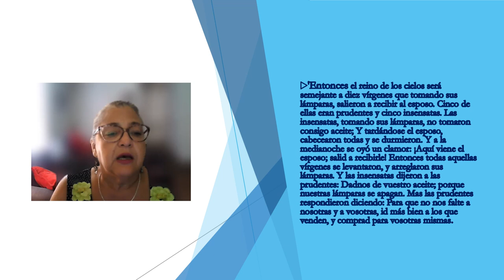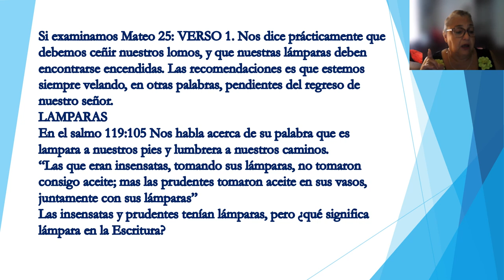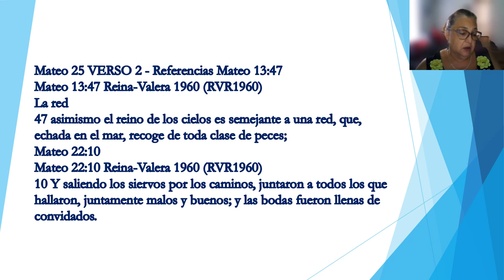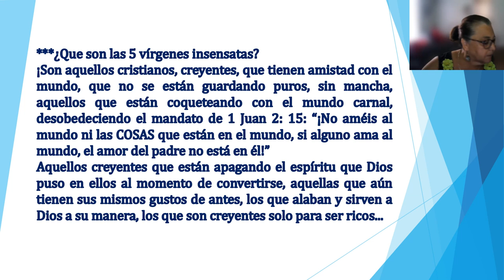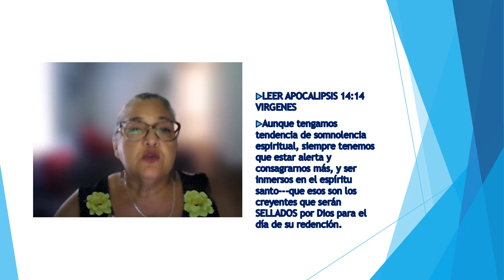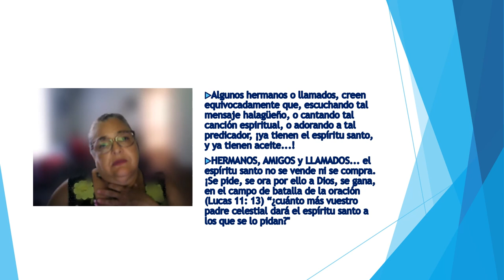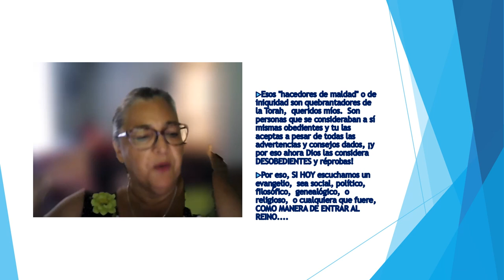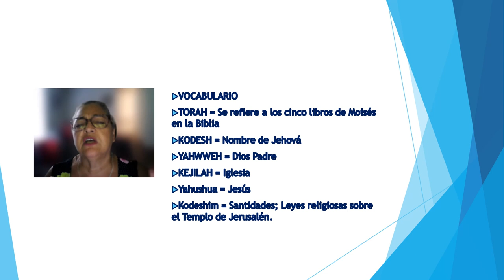LAS 10 VIRGENES MPEG 4 VIDEO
Aprendamos en este estudio de las 10 Virgenes que lo encontramos en Mateo 25:1-13 y en la que podremos aprender quienes son esas vírgenes Prudentes y cuales son las vírgenes Insensatas.